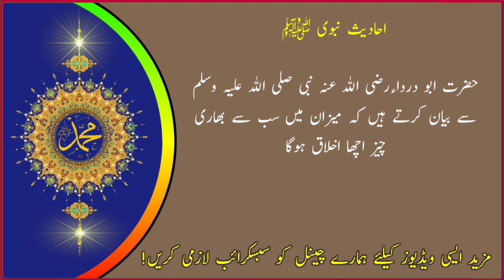Allah k nazdeek izzat wala kon hai? | hadeespaak | daily hadees | new Islamic video 2023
Allah k nazdeek izzat wala kon hai?

chughli kia hai?
chughli karna kessa hai?
allah k nazdeek izzat wala shakhs kon hai
izzat wala shakhs
izzatdaar shakhs
hadees paak
hadees in urdu